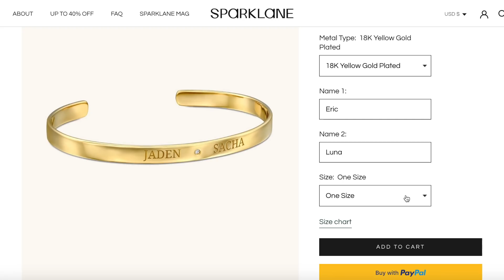SAN JOSÉ DEL CABO, MEXICO | Flight Attendant Travel Vlog 2021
What I'm Currently Reading
A Good Girls Guide To Murder
Good Girl Bad Blood
Clothes worn in vlog
Classic white tank top
White floral dress
Yellow blouse

Travel Blanket
Mac Lipstick
My Flight Attendant Shoes
Travel Phone case
Travel backpack
Portable phone charger
My vlogging camera